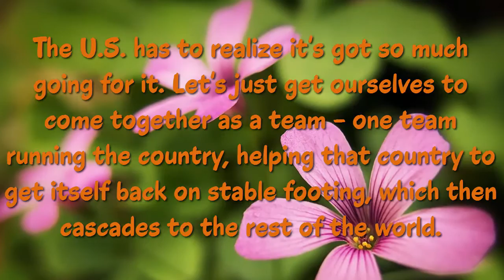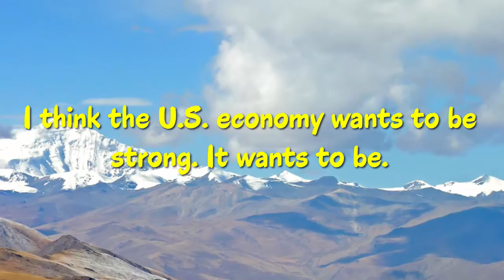Top 20 Mary Callahan Erdoes Quotes - The Chief Executive Officer of J.P. Morgan Asset Management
Get inspired by Mary Callahan Erdoes Quotes.